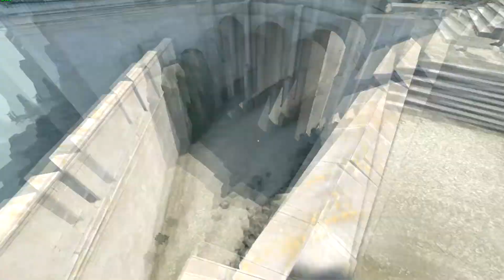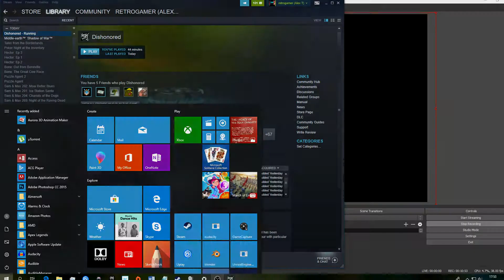Dishonored VH challenge part 1 EAGLE VISION!